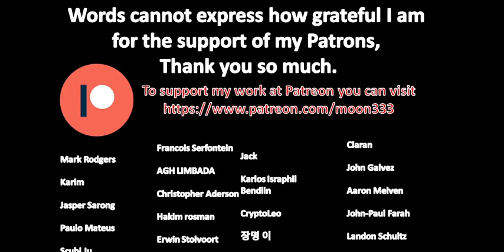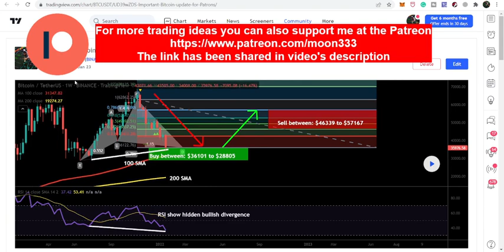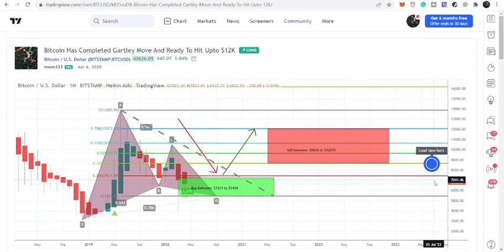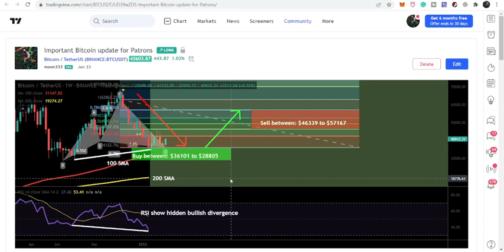This Is Why It Will Be Another Historical Bull Run Of Bitcoin | BTC Price Prediction 2022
If you don't have an account on tradingview then create right now.